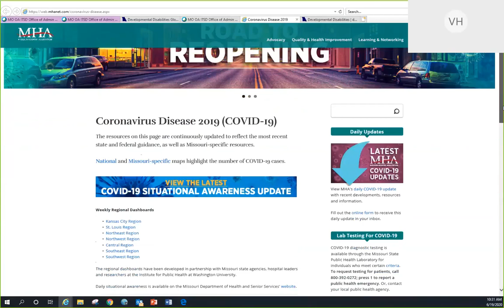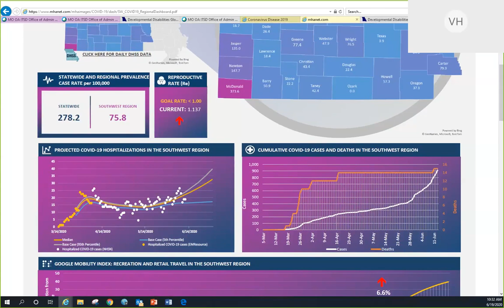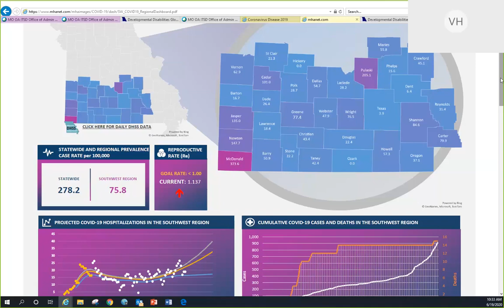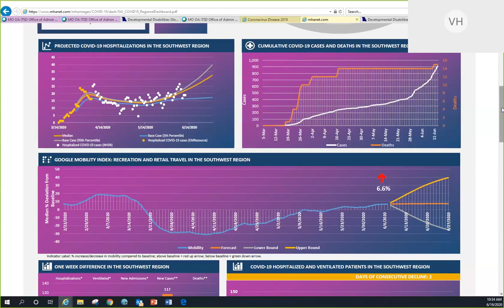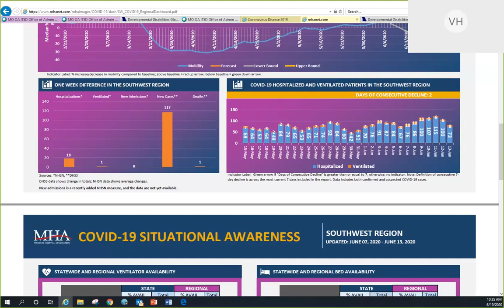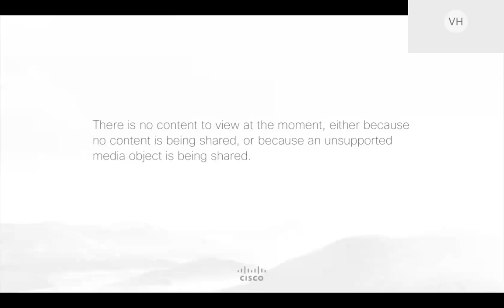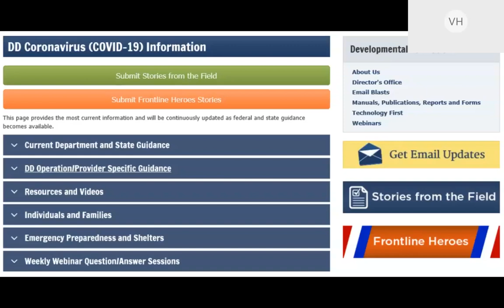Division of Developmental Disabilities COVID 19 Updates and QuestionAnswer SESSION 14